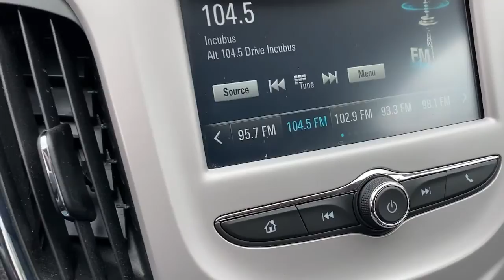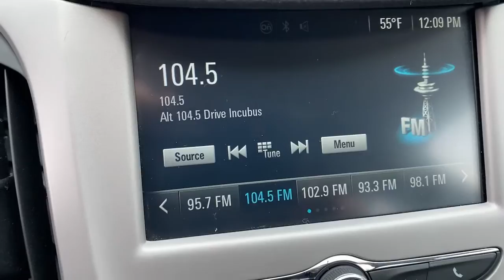2016 Chevrolet Cruze Phoenixville, Malvern, Downingtown, Glen Mills, West Chester, PA P4408A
Red Hot Used 2016 Chevrolet Cruze available in West Chester, Pennsylvania at Infiniti of West Chester. Servicing the Phoenixville, Malvern, Downingtown, Glen Mills, area.

2016 Chevrolet Cruze LS - Stock#: P4408A - VIN#: 1G1BB5SM3G7282788

Recent Arrival! 2016 Chevrolet Cruze LS FWD LS FWD Red Hot FWD 1.4L 4-Cylinder Turbo DOHC CVVT 6-Speed ManualOne Owner.CARFAX One-Owner. Odometer is 34388 miles below market average! 29/41 City/Highway MPGAwards:* 2016 KBB.com 10 Most Comfortable Cars Under $30,000Reviews:* Standard turbocharged engine has very good fuel economy estimates; cabin is attractive, especially with the two-tone color scheme; plenty of rear-seat legroom; appealing convenience and technology features. Source: EdmundsSee the rest of our inventory